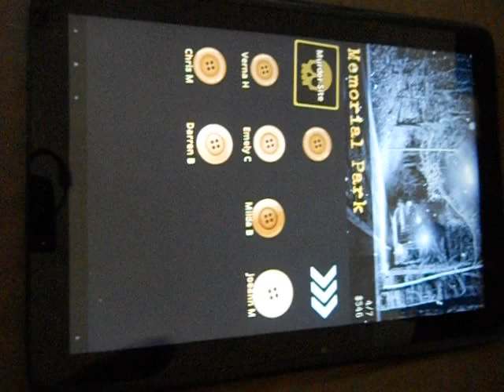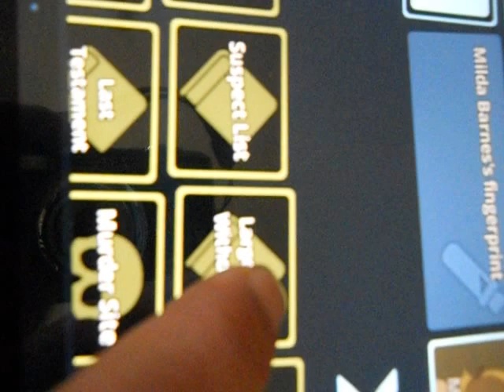The Casebook of Terry Winter - Beta - Android tablet gameplay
Finally made it to beta!

The gameplay and rules are set and I’m not expecting them to change in the future. There is, of course, still room for expansion (most urgently, locked evidence containers such as safes and lockers etc) but the game stands as it is. From now on it’s mostly adding content and polish. The android version works like a charm on all resolutions and aspects I tried out so far, so one more kudos to Unity 5 for being the best thing out there.

What I will be adding in the following days is final ergonomy features, tutorials and hopefully some sound. After that, the game will be pretty much ready to launch.

Sadly, my country, even while being a full member of the EU and euro zone, is simply ignored by the allmighty google (they do come and take photos of my house without asking my permission, though, and allow me to give out any apps I worked hard on for free, so it seems like they are allowed to make money off of me… but not the other way around), so I can’t sell my game on the market. If anyone has an idea related to this, please let me know. Until then, enjoy the new game and if you like it… new updates will be following soon!

Also, the game now supports scrolling when the contents don’t fit. Just grab the surface and drag up or down. Alternatively, clicking on the location photo will toggle between two aspect modes.

If you would like to donate a small sum for this game, you can do this here:

Film noir detective simulator.

This game is a mini spinoff of Daily Chthonicle.

It's an attempt to create a casual detective game with procedurally generated murder mystery cases, for tablets and smart phones. It isn't finished yet and thus rough on many edges, but updates are coming in regularly so everything is going to improve eventually. Also bein alpha, some cases may still be unsolvable.

A quick tutorial: You have three days to solve the case, ten rounds (actions) in a day. The rounds may be spent on investigating the suspects, gathering their samples, or breaking into any of the places they own. The player spends one round on any of those actions. The "investigate" action may only be used once in a day for every suspect.

After you have dug up some kind of mud on any of the suspects, you may break into the places they own.

Everybody has an appartment and an office, however in addition to that, you may reveal more places that the suspect owns, and those may be broken into at will. Of course the first rule (need to have some mud on the suspect to investigate them at this level) still applies.

Breaking into the places is only symbolic so far - all choices are rigged to succeed, this will be changed in the future. The same goes for searching the places, you always find what's there to be found and are never interrupted by any external factors.

In order to win the game, you must arrest the killer. You may arrest any suspect that you have connected to at least three clue evidence. The number of connections you have on a suspect is displayed inside the Arrest icon. However, after you have recovered the murder weapon, only one connection is required (murder weapon provides 2 extra points for anyone).

Also, arresting the wrong suspect before you have recovered the weapon loses the game, but arresting the right one counts as Major victory. With the weapon recovered, the player has two attempts at arrest. If you get it right the second time, that counts as a normal win.

Matija Kostevc aka Charon@ss,
sinister systems,
Košana, Pivka, Slovenia
2015